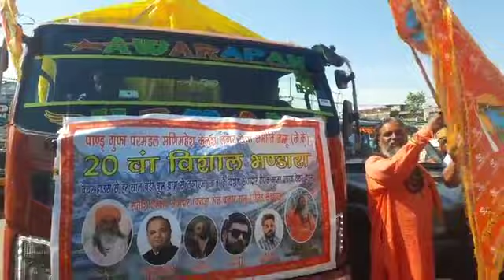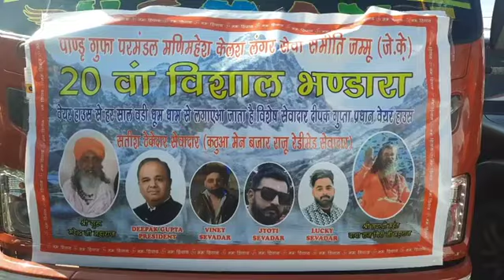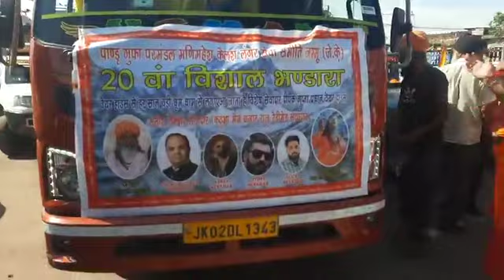Manimahesh yatra मे warehouse traders President Deepak gupta ने एक truck ration की सेवा